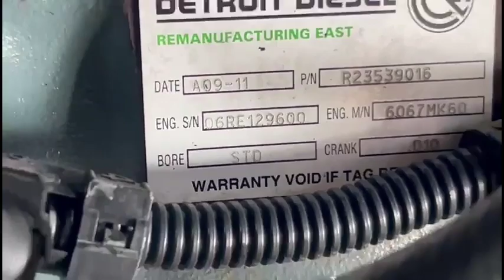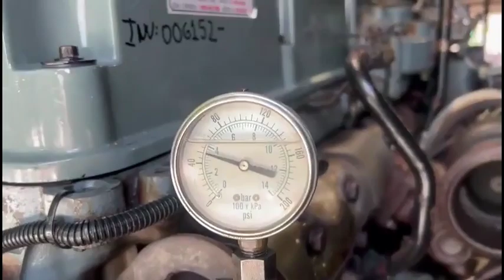1999 DETROIT SERIES 60 12.7 DDEC IV For Sale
(OEM REMANUFACTURED/ RUN TEST/ FULLY INSPECTED) 1999 Detroit Diesel Series 60 Engine DDEC 4 (NON-EGR MODEL), Reman in 2011, Reman Serial # 06RE129600, Family # 2DDXH12.7EGL, 470HP@2100RPM, Model: 6067MK60, 12.7 L, DDEC4, Part # R23539016, Fully Inspected!, Perfect Runner! LOW MILES AFTER FACTORY OEM REBUILD, Visit JJREBUILDERS for information on this engine or any other diesel engine you may be looking for. Call for more information. REF INV # 006152